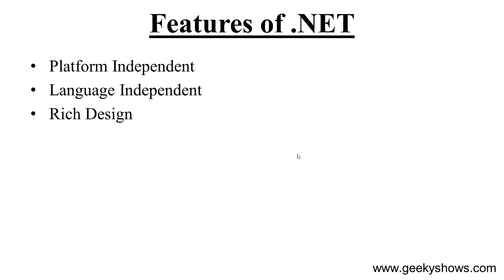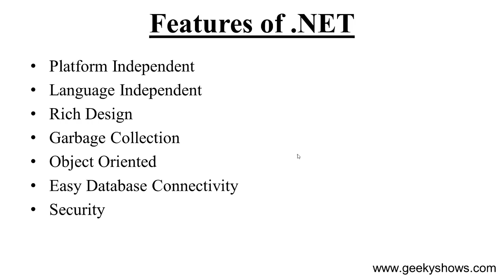Features of .NET (Hindi)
Topic: Features of .NET
Features of Dot NET